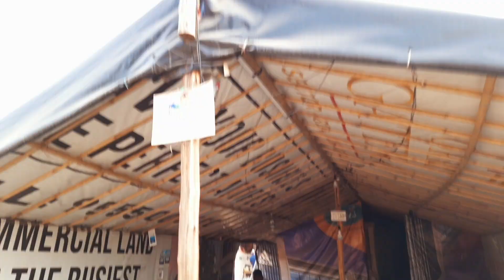Banjara Market Gurgaon/ New fresh collection of Banjara market/Home decor,Crockery,furniture ,lamps